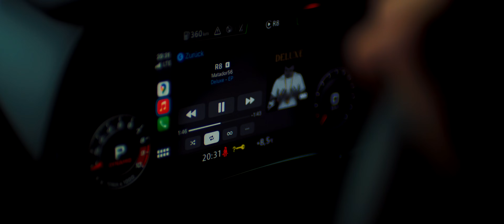MATADOR56 ► AUDI R8 FACELIFT 2021 ◄ feat. Luisa Sommer (prod. by Sonnegei Beats) [official 5K Video]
❌ AUDI R8 FACELIFT ❌ bei Spotify, Apple Music, Amazon,...

Das Musikvideo zum Audi R8 Song wird präsentiert von
► NUKE GUYS BAVARIA ◄ next level car care

Instrumental: Sonnegei Beats
Aufnahme: Black Factory Records
Mix & Master: Black Factory Records

Production: John Doe Film
Regie: Manfred Baulig
Kamera: Jeffry Feran
Zweite Kamera: Manfred Baulig
Erster Assistent: Niklas Zschenderlein
Oberbeleuchter: Christian Grösgen
Beleuchter: Marc Kremp
Make-Up: Nicky Brandt

Post Production: Black Factory Films
Schnitt, Farbe: Max Sommer

Ein besonderer Dank gilt Chris & Volker für die Unterstützung.

Mangement: Marvin Ackermann, Onurhan Zengin

► AUDI R8 FACELIFT LYRICS ◄

(yeah) M fünf sechs
Sonnegei Beats
R8 (R8, R8, R8,...)

Ich hab da was für dich wenn du sagst,
dass du Schub brauchst - 5 Liter Hubraum
yeah 620 PS wenn ich Gas geb
roll' im Audi muss' nich' Bus oder Bahn nehm'
Felgen glänzen wie die Ketten von Cartier
bei Tag am Sypder und bei Nacht an meinem Coupe
hör sie sagen, dass der Audi mir so gut steht
touché, ich ziehe vorbei während ihr zuseht
Facelift check - Front bis Heck
Daytonagrauer Lack sorgt für Perleffekt
Leben ohne Limit auch im RS6
du drückst durch doch ich ziehe dir mit Kickdown weg
yeah saubere Hochtöner, tiefe Bässe
das MMI spielt mir nur das Beste
Prä-zi-sion in jeder Facette
ob Serpentine oder auf der Strecke
gibt kein Grund, dass ich bei Topspeed stresse
Bremse bleibt cool dank der Lufteinlässe
fahr mit 330 sogar bei Nässe
und die rasten aus ich geh jede Wette

Roll im Audi R8
(uhuhuh) Drück aufs Gas 310, Motor brüllt
die Reifen drehn' Batmobil R8 V10
Sitz im Audi R8
(uhuhuh) Jag' mit Kickdown durch die Nacht
Vollmond spiegelt sich im Lack Batmobil Audi R8

Doch mein R8 hat ein paar Sidechicks
denn auch der RS im Fuhrpark ist heilig
ich muss es erklär'n denn ich glaub du begreifst nich'
alles ohne 4 Ringe vorne is' peinlich
geb' gas und ich drück 225K die Alpen hoch
aus dem Weg ohne Quattro hast du Fahrverbot
wenn du fragst, ob der Preis für diesen Wagen lohnt
bedenke stets ein Audi braucht zu keiner Zeit den Startpilot und
be-sser is' du fährst aus dem weg
push die Tachonadel hoch auf 10
Mo-tor brüllt aber kein Problem
Au-di Sport steht für Quälität
der Lack frisch poliert und die Felgen auf Hochglanz
jeder guckt wenn ich einsteig' und losfahr'
roll' im Audi einmal quer durch Europa
und du höchstens wenn du zockst auf dem Sofa
vierhundertsechsundfünfzig KW
sorgen für das Lächeln wenn ich Gas geb'
fahr' nur Speerspitze Sportback kein Stern bitte
4 Ringe auf der Haube liefern mehr Hitze